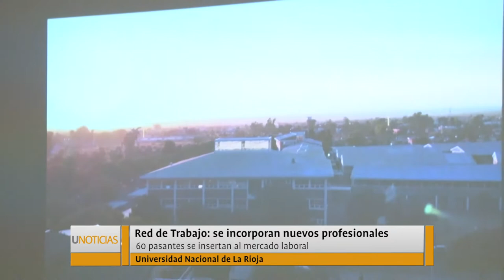U Noticias - Red de Trabajo: más profesionales se incorporan al mercado laboral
Empresas firmaron convenios para participar en la Red de Trabajo de la Universidad Nacional de La Rioja. Ahora 60 pasantes se insertan al mercado laboral.